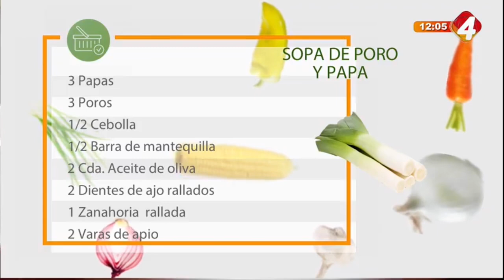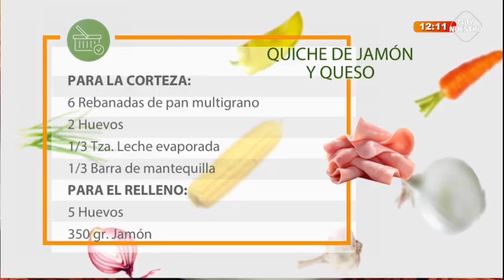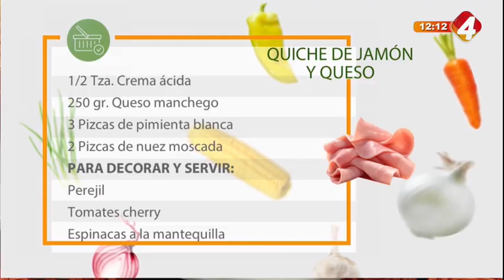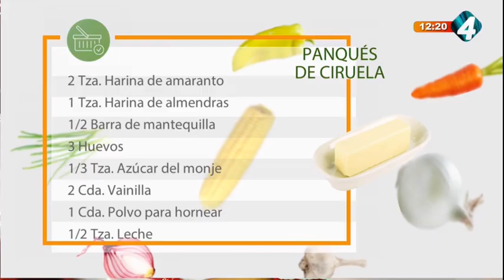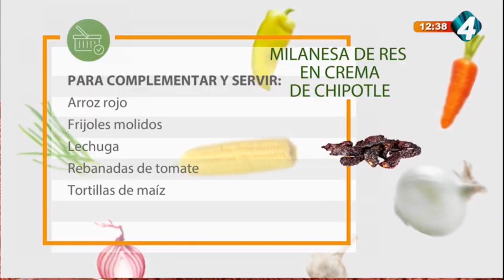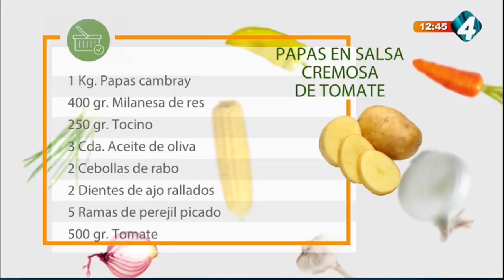En La Cocina con Gerónimo - Programa completo 23 Junio 2022 Licuado para bajar de peso